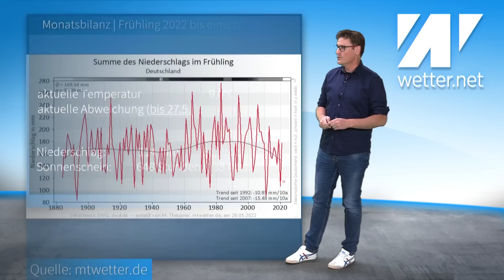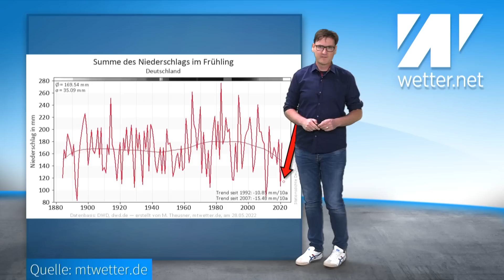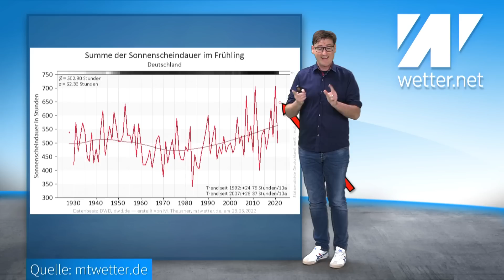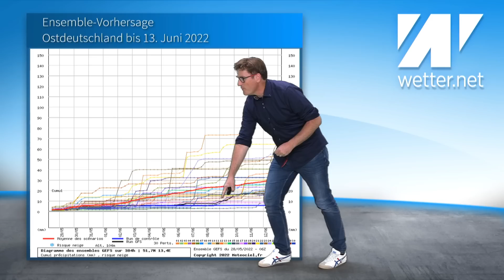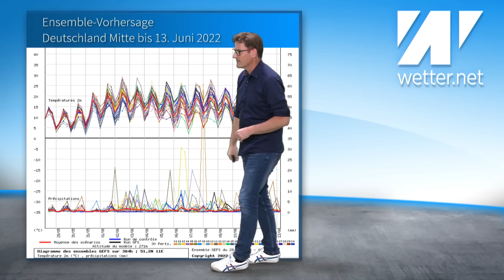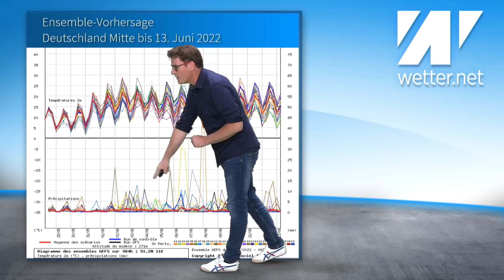FROSTWARNUNG und überraschende Bilanz! Rekordkälte bremst den Maisommer aus. Nächste Woche warm!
Der Frühling 2022 ist fast vorbei. Wir ziehen eine kurze Bilanz und die ist besonders in Sachen Niederschlag und Sonnenschein sehr eindeutig. Wir haben mit den Frühjahren seit Beginn der Wetteraufzeichnungen verglichen. Es ist aktuell sehr kühl, doch nächste Woche kommt der Sommer wieder. Allerdings kommt er nicht allein.